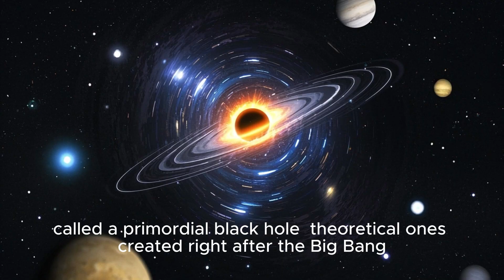What if a Black Hole Entered Our Solar System?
What would happen if a black hole entered our solar system? 🌌 In this fascinating video, we explore the unimaginable consequences of such a cosmic event. From the intense gravitational forces that could pull our planets out of orbit to the potential destruction of Earth, we'll dive deep into the science behind black holes and their impact on our solar system. 🌠

Watch as we break down the physics of black holes, how they affect the fabric of space-time, and what would happen to our Sun, planets, and life on Earth. Is it possible to survive a black hole's arrival? Could we escape its gravitational pull? 🤔 Join us on this mind-bending journey into the unknown and discover how space's most mysterious phenomenon could change the course of our solar system forever!